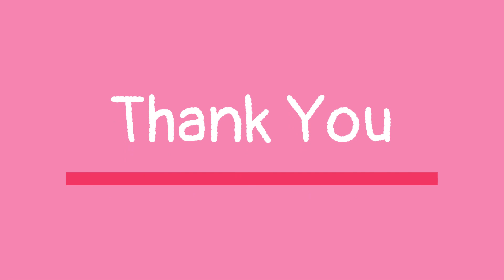76th India Independence Day 2023 | Best out of waste India Independence Day Bottle Cap Flower craft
76th India Independence Day 2023 | Best out of waste India Independence Day Bottle Cap Flower craft